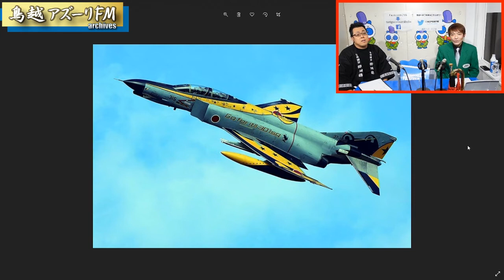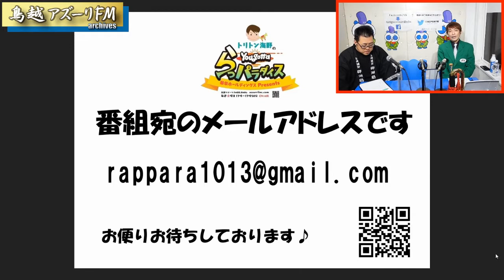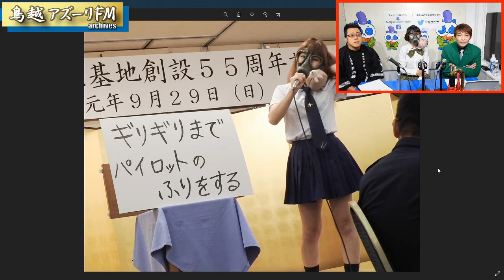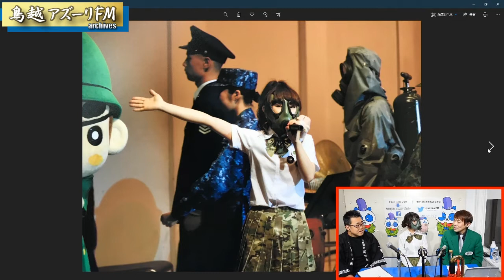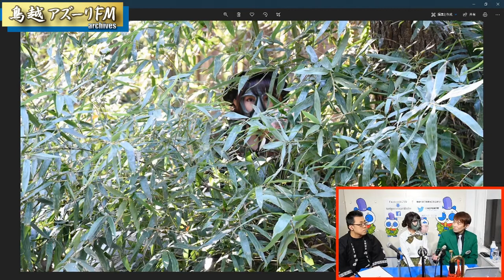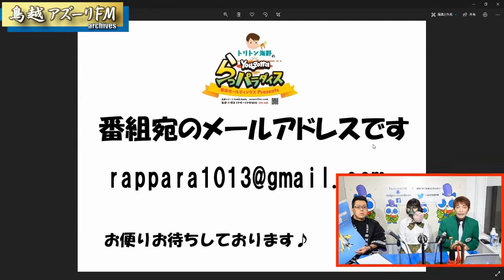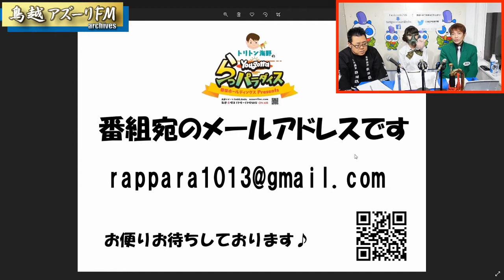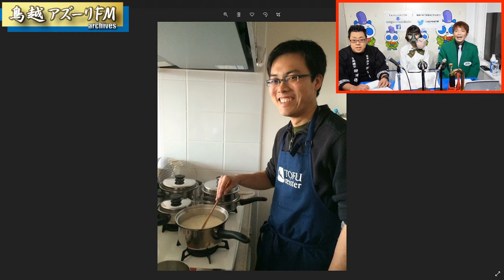2020年11月17日配信 You gotta らっパラダイス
MC:トリトン海野